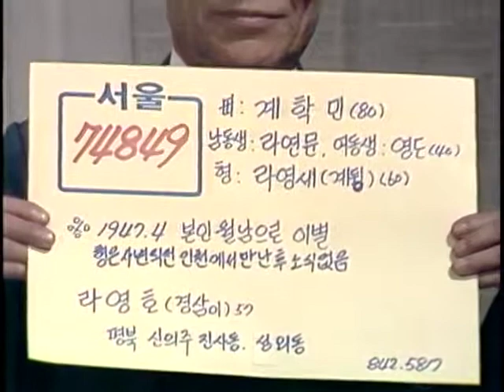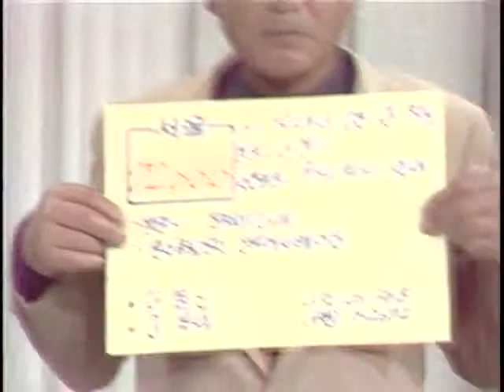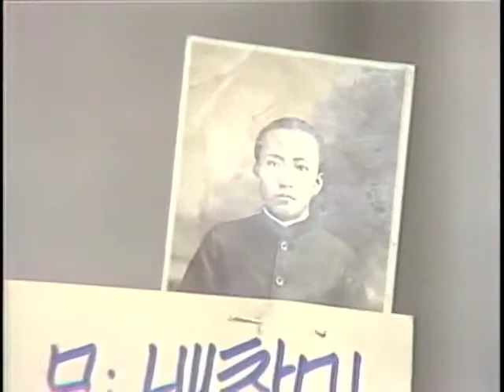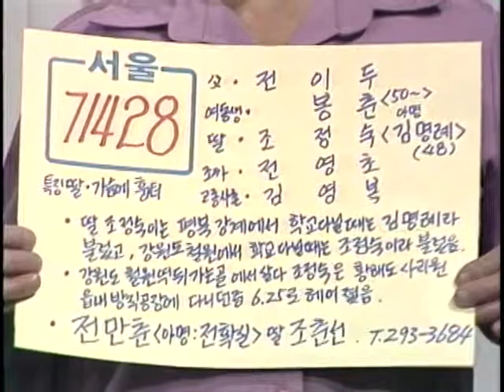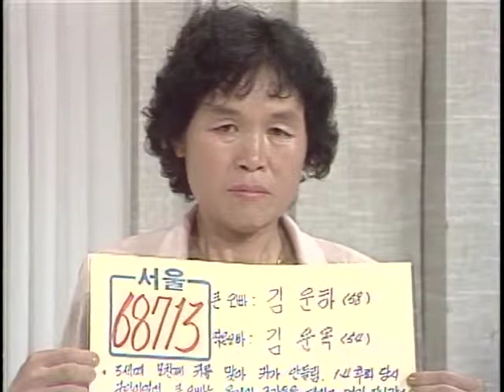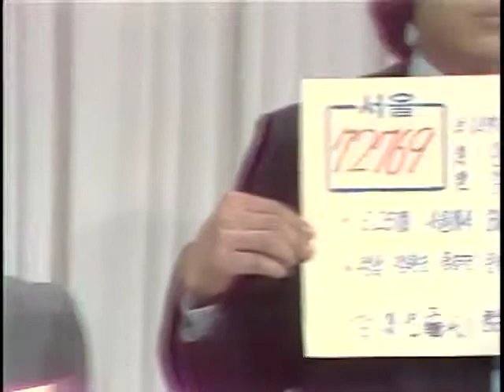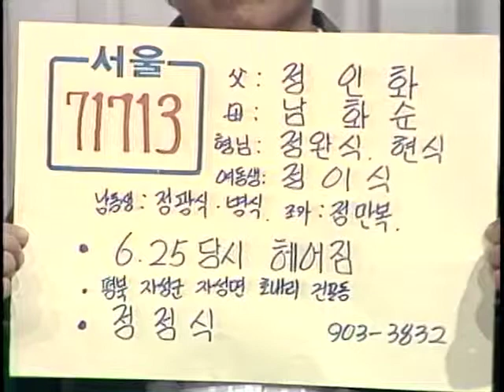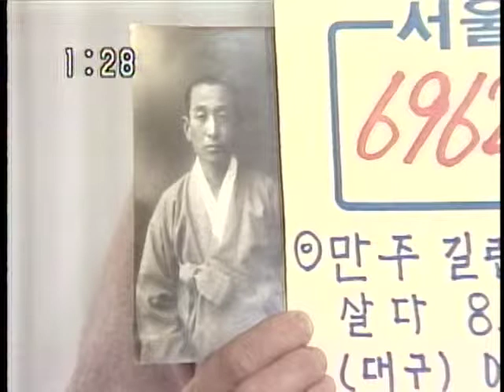"Finding Dispersed Families" 연속특별생방송 이산가족을 찾습니다. (1983.10.30)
부  제 : 사연소개(161 가족상봉(0 )
방송일 : 1983년 10월 30일
길  이 : 63'06"
진  행 : 김동건, 이강자
평안남북도 출신 이산가족 소개
1.서울 사연 소개